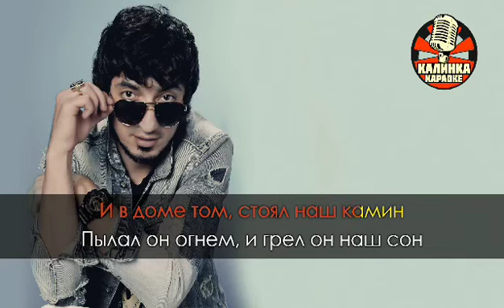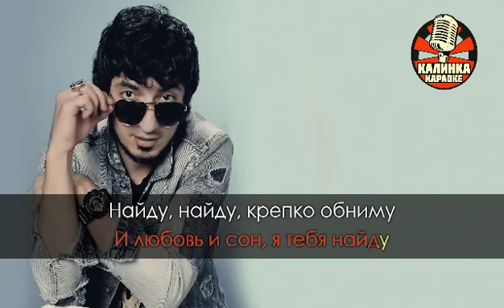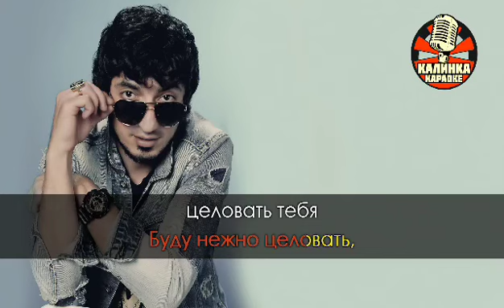26 იანვარი, 2024